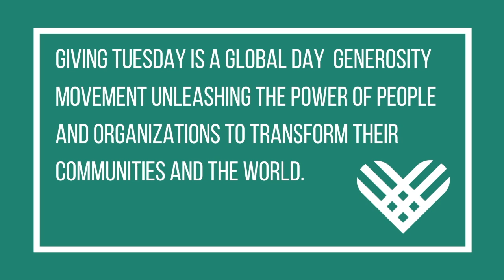E7: Today is Giving Tuesday!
The entire month of November we showcased some of the stories of how Daring Adventures has given the gift of ADVENTURE to many participants, volunteers, and donors!

Giving Tuesday is TOMORROW (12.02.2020)!! Giving Tuesday is a nationwide day of giving unleashed to see the power of people and organizations to transform communities! Consider giving to Daring Adventures tomorrow to GIVEADVENTURE this giving season!